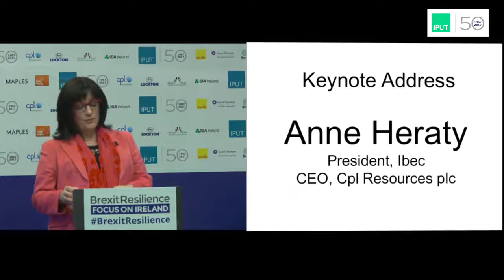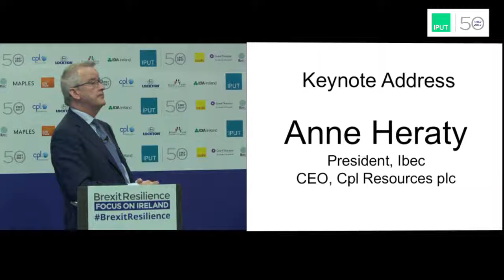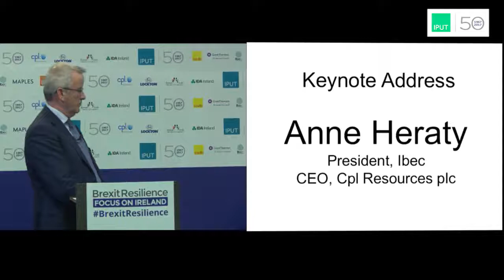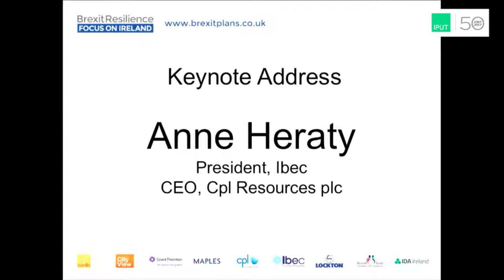The Irish Business Community & Brexit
Anne Heraty, President, Ibec and Anne Heraty. Chief Executive Officer of Cpl Resources plc gives the keynote address to Brexit Resilience: Focus on Ireland.

This event was designed to support UK-based companies considering moving part of their operations to Ireland as a result of the UK’s decision to leave the European Union.

The presentations from this event will be of interest to policy makers and professionals working on Brexit planning in domestic and foreign Banks, Insurers, Accountants and Law firms, consultancies and other service providers working under EU financial regulation obligations in the conduct of their business who could be affected by a “hard Brexit”.